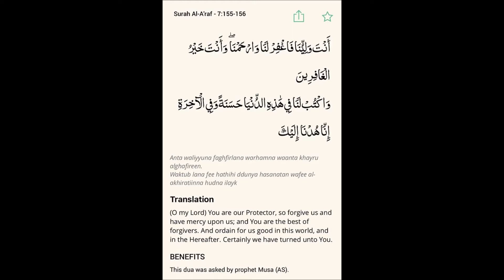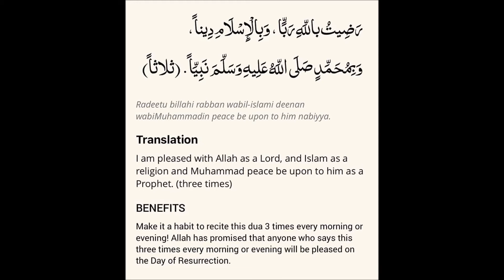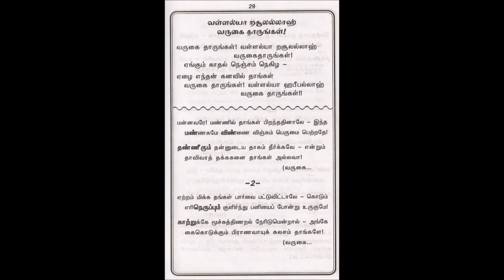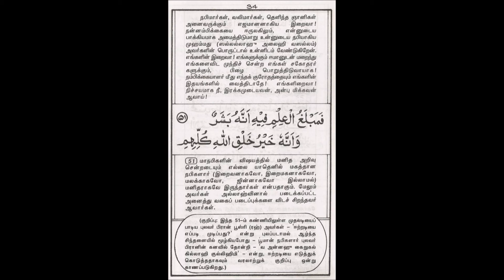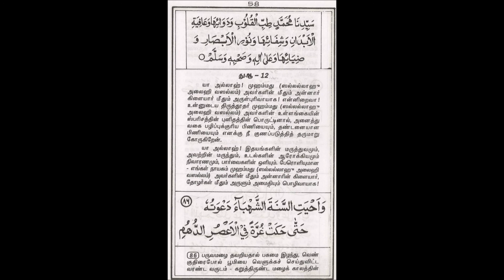இஸ்லாம் என் வழி Islam Way of Life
நீடூர்.